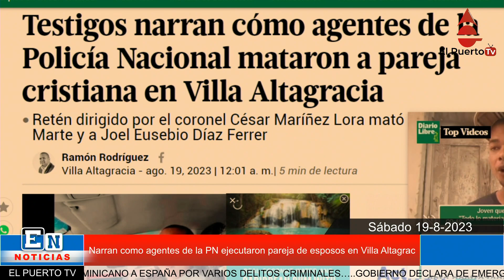Narran como agentes PN ejecutaron pareja en Villa Altagracia